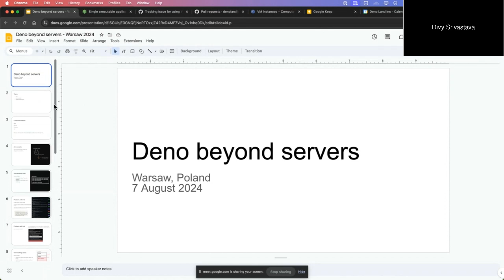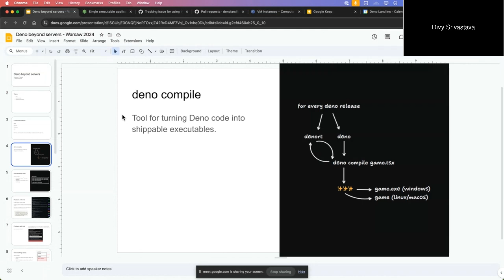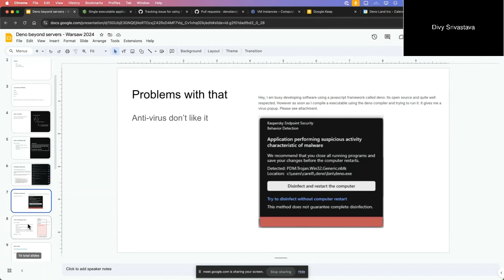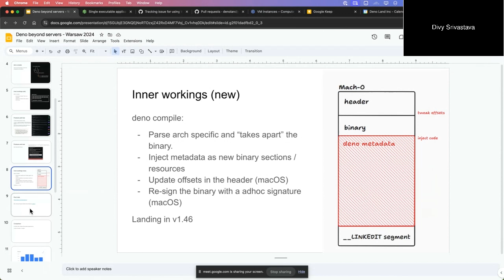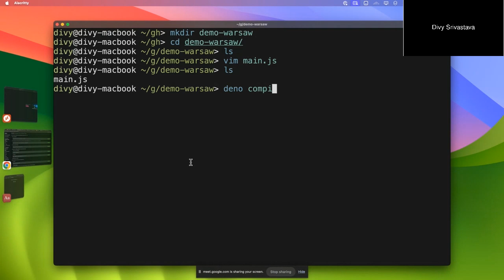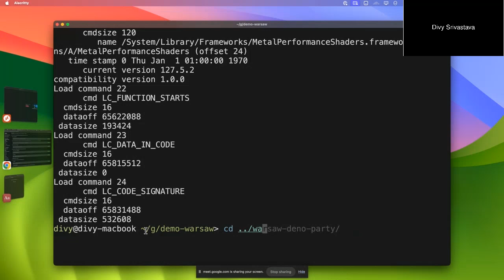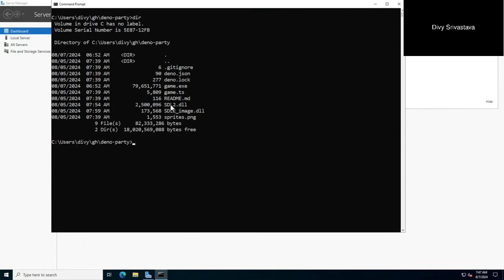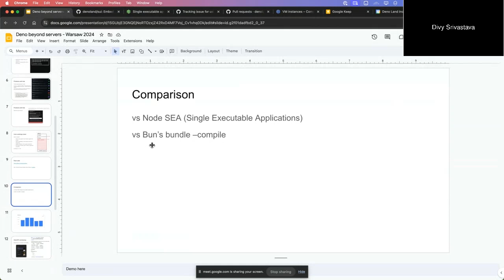Building games with Deno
This was an internal talk given by Divy about `deno compile`, how it works, size comparisons, and how to build a game with it.

00:00 Intro
01:47 What is `deno compile`?
03:20 The problem with how `deno compile` used to work
05:56 The new, improved `deno compile`
08:36 Comparison to Node and Bun
09:54 Demo on Mac
14:36 Demo on Windows
17:13 Deno compile is smaller than Node and Bun

brendan-duncan/gpucraft: Minecraft-like game using WebGPU.